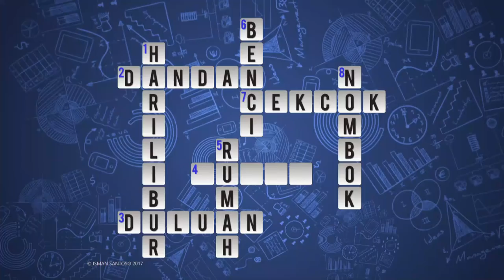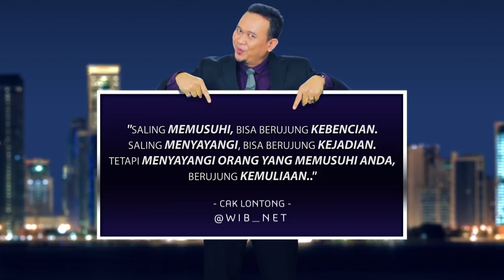TTS yang Bikin Pintar Masyarakat Indonesia! (4/4)